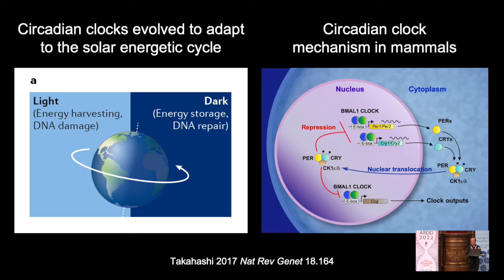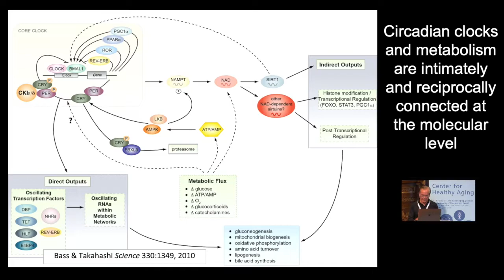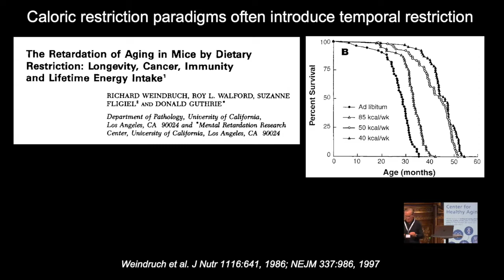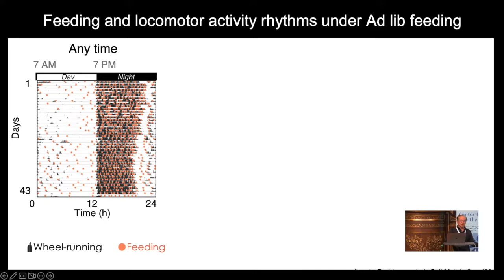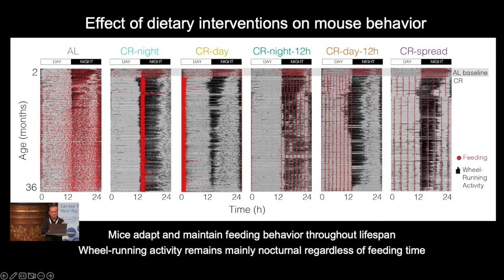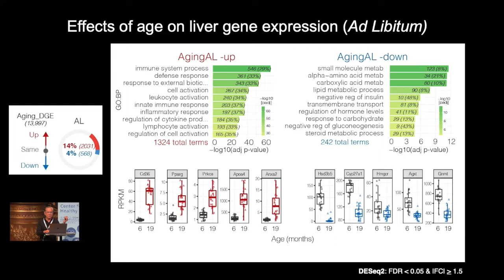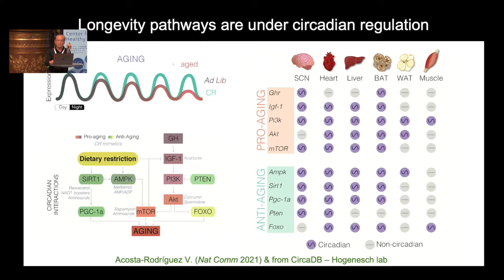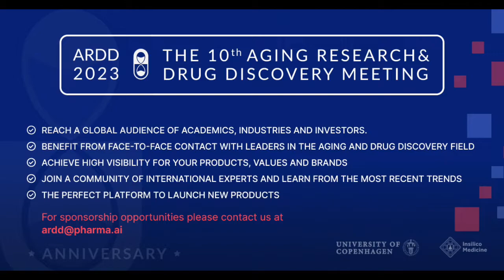Joseph Takahashi at ARDD2022: Circadian clocks and their impact on MetaBOLISM, aging, and longevity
The Aging and Drug Discovery Conference (ARDD) 2022 is pleased to present Joseph Takahashi from The University of Texas Southwestern Medical Center, with the talk Circadian clocks and their impact on MetaBOLISM, aging, and longevity.

 Held in Copenhagen at the glorious Ceremonial Hall, this meeting gathers the most prominent figures of the aging and longevity research field, from scientists to clinicians, investors, developers, and everything in between.

The fast growth of the conference is evidence of its great quality. In 2022 we had around 400 people on-site, and many others joined through the web. To find out more check